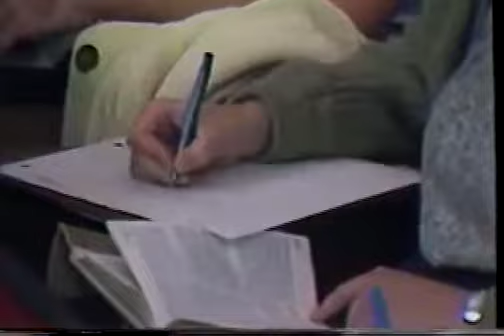The Pure Heart #3 Brother Milton Green - April 24 - May 1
He saw how many Christian's were gathering around doctrines of men instead of Jesus Christ. His eyes were opened to the fact that the Christian church was falling away and many were departing from the faith to follow the flesh and to follow men and organizations. " LIKE rgstair.com "   Milton Green is a full gospel teacher that emphasizes a relationship with the Lord in holiness and sanctification.